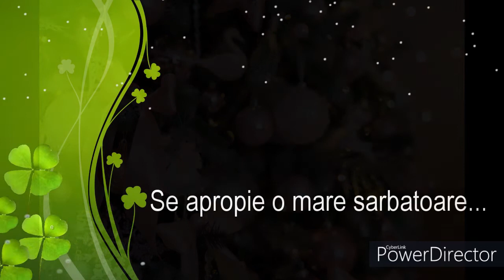Spune ca Directia Sociala a considerat ca traeste bine si nu va primi indemnizatie. Asteptam Replica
23 decembrie 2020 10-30  Flocea Maria din Bîrnova se plinge pe Directia Sociala si Protectia Familiei Ocnita fiindca au considerat ca Maria Flocea traeste bine si nu poate binefecia de indemnizatie pentru perioada rece. Asteptam Replica de la Directia Sociala si Protectia Familiei Ocnita la num.de tel. 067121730 -Tos.TV